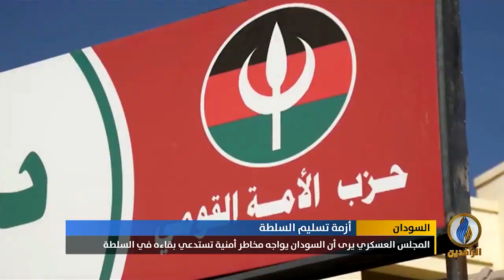تقرير إخباري.. تحالف الحرية والتغيير السوداني يؤكد تمسكه بتسليم السلطة للمدنيين تحقيقا لمطالب الشعب